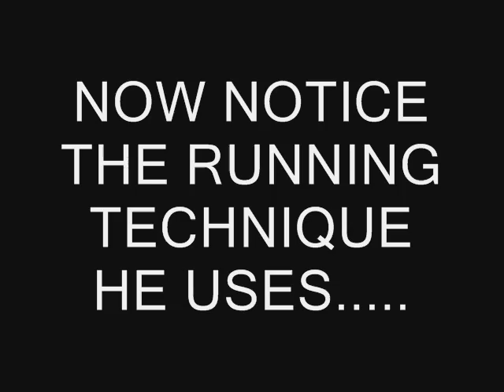T.V. explosion ownage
this is somthing you might want to do to your old T.V.